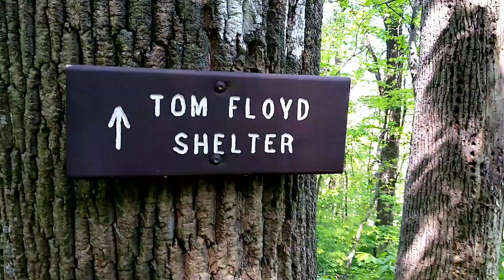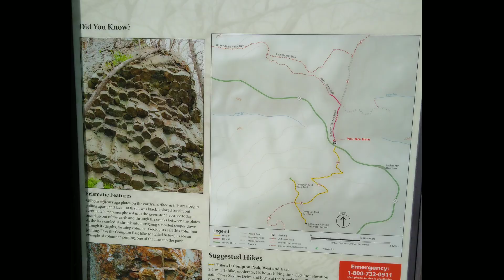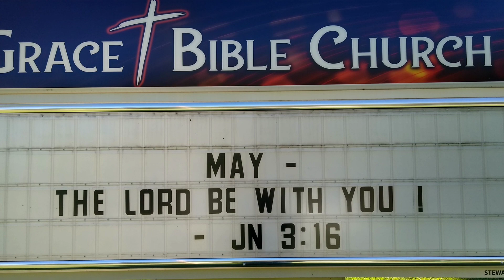Pilgrim Walks Appalachian Trail - 522 through Northern Shenandoah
Sharing scenes from my 20 mile section of the Northern Shenandoah.  Also playing hymn tunes.